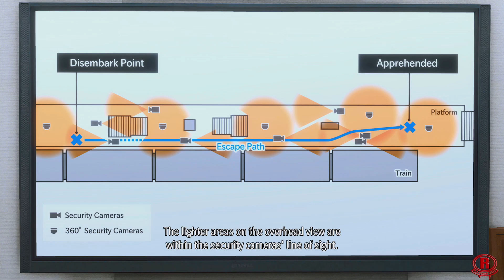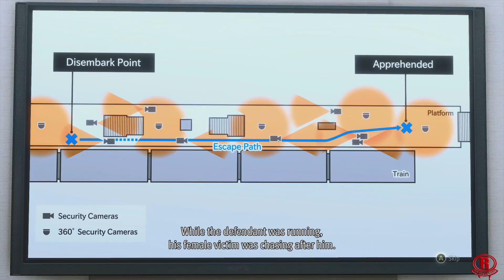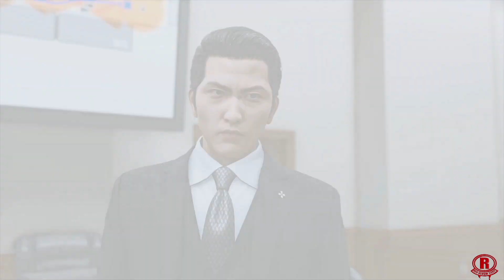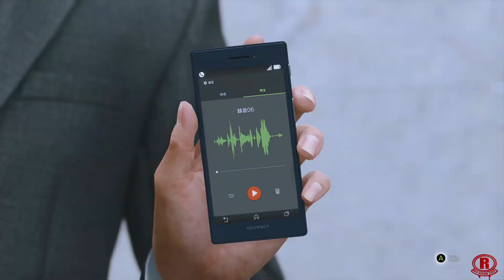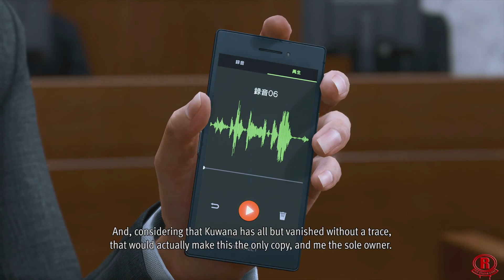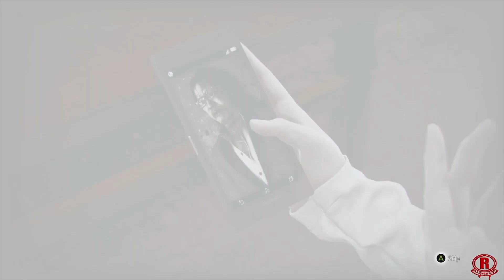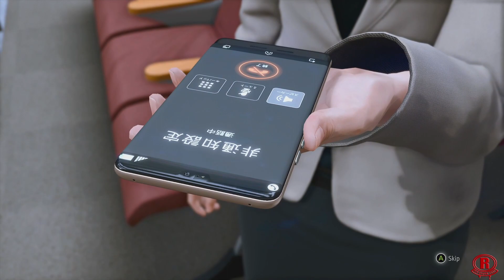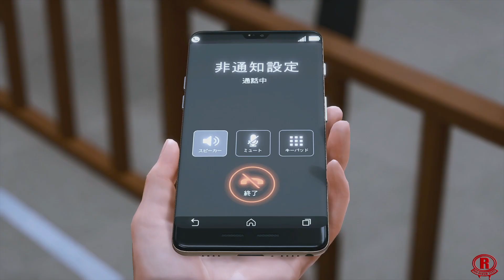Lost Judgment (XSX) Gameplay Walkthrough PT 14 - Final Chapter: Darkest Before The Dawn [4K 60FPS]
Lost Judgment - gameplay walkthrough part 14 on Xbox Series X. The first half of gameplay for the Final Chapter: Darkest Before The Dawn. Expect improved visuals, frame rates, and faster loading times. Gameplay is recorded/streamed in 4k & 60fps. This game officially launches on Sep 21st, 2021 for the Digital Ultimate Edition & Digital Deluxe Edition and on Sep 24th, 2021 for the Standard Edition on Xbox Series X/S, Xbox One, & Playstation 4/5.

This is the Digital Ultimate Edition. It comes with the following:
-Lost Judgment base game
-Early access to the game starting September 21
-Detective Essentials Pack
-School Stories Expansion Pack
-Character Story Expansion